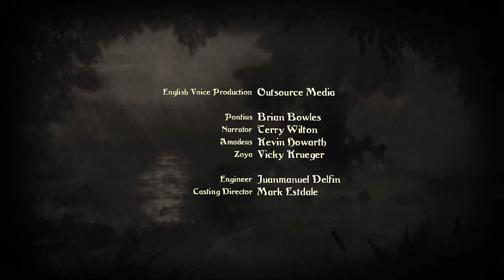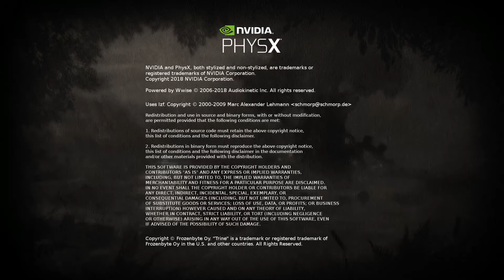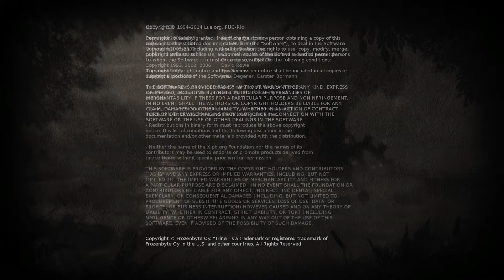Trine : Ultimate collection ( switch ) tour de sarek ( dernier chapitre )